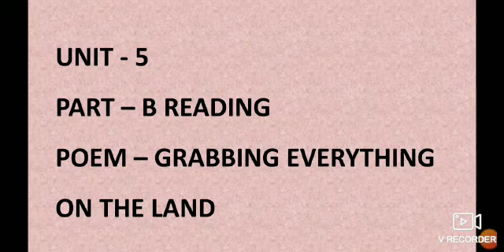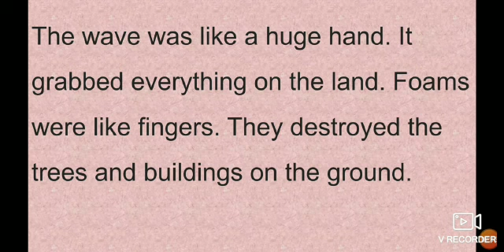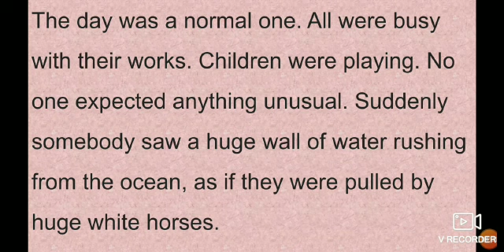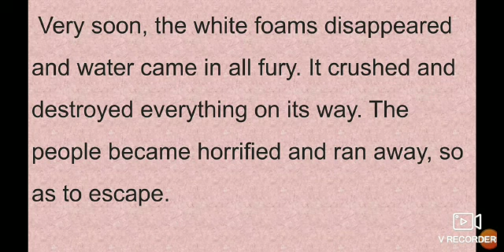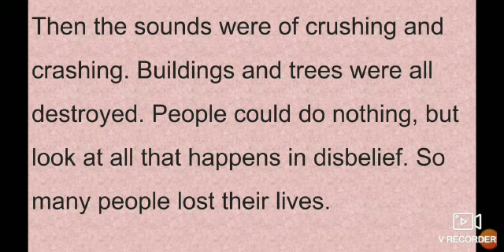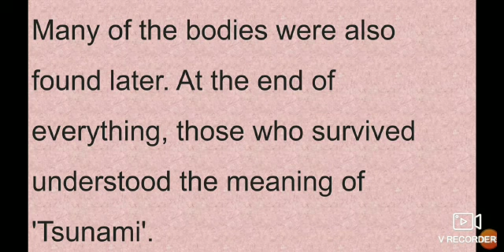Springfields School, Masabtank 2020-21 Class 9 English by Mrs. Sameena (11/12/2020).